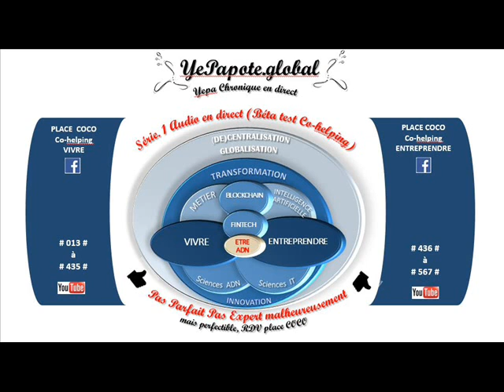#071# Quels Choix d'Avenir : Mobilité, Expatriation ? se construire avec ou sans sa famille ?